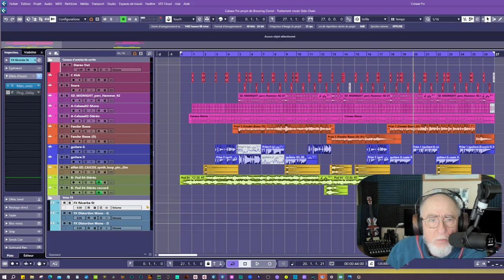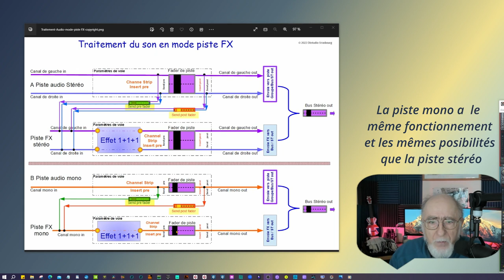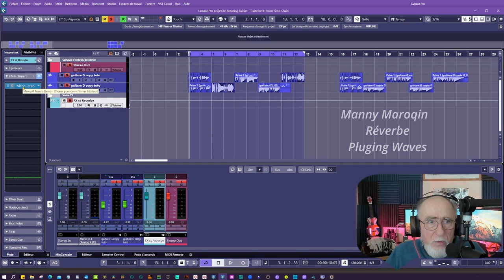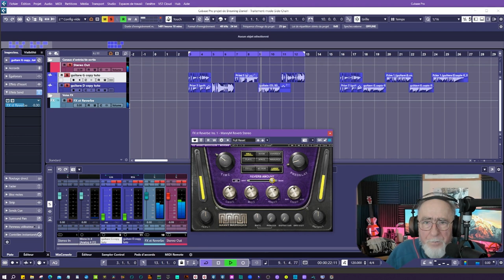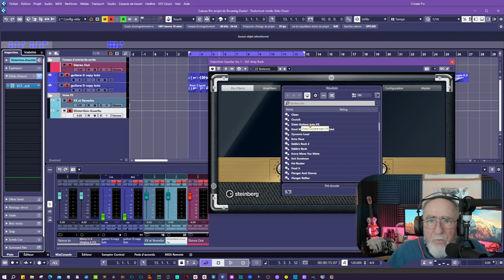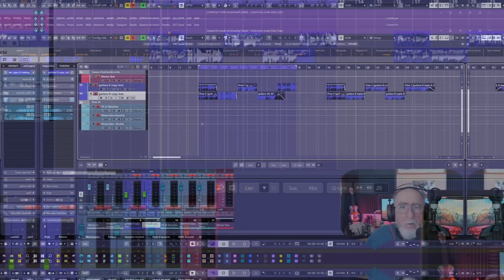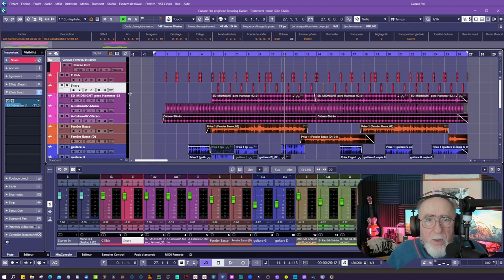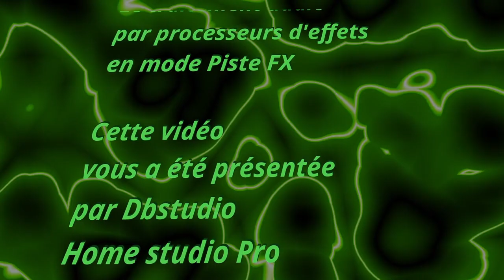Traitement Audio mode piste FX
Cette vidéo a pour but de vous aider à mieux choisir quelle mode d'effet
sera à appliquer sur votre signal audio.
Cette vidéo traite le mode Piste FX.

N'hésitez pas à laisser des questions  et des commentaires, nous veillerons  à y répondre si besoin. Bon travaille !

paragraphe

00:00 Intro Vidéo
00:34 La piste FX
00:49 Arrangement tuto
02:40 Schéma FX Stéréo
04:16 Schéma FX Mono
05:09 Schéma animé
05:55 Piste FX format 1
11:14 Réglage plugin FX
13:22 Piste FX format 2
20:45 Send plusieurs pistes dans 1 FX
23:56 Insert plusieurs plugin dans un FX
26:01 Fin tuto Dbstudio
26:24 Générique Dbstudio